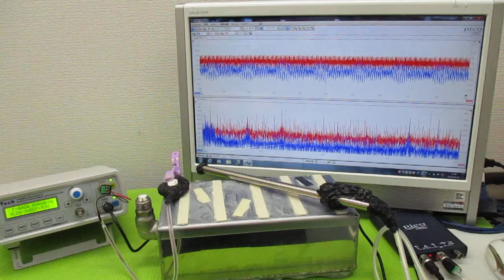新しい超音波制御技術 ultrasonic-labo